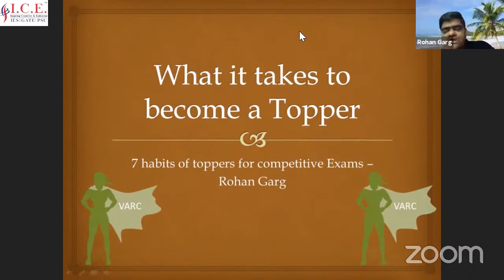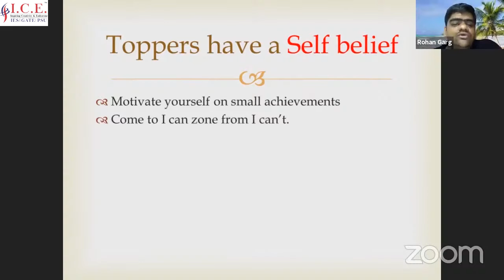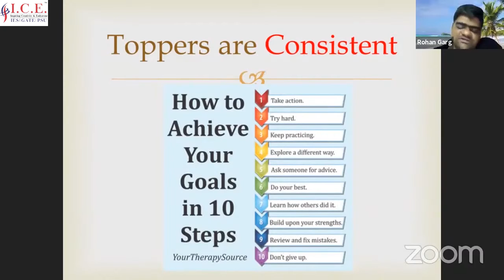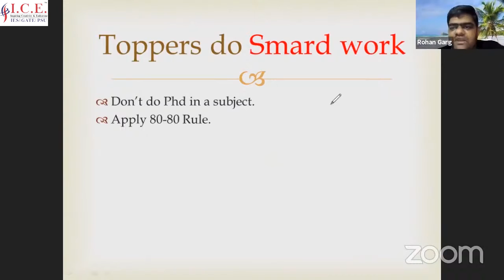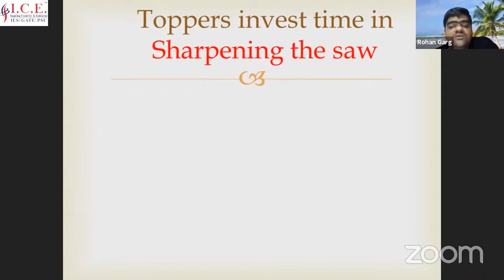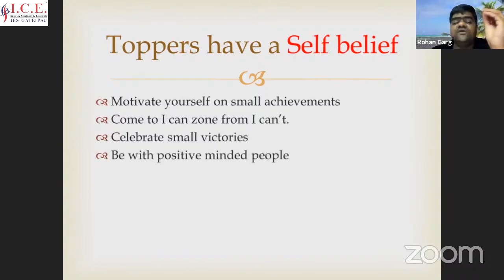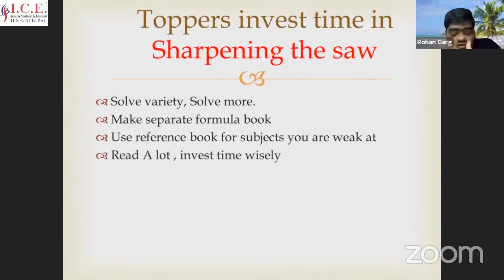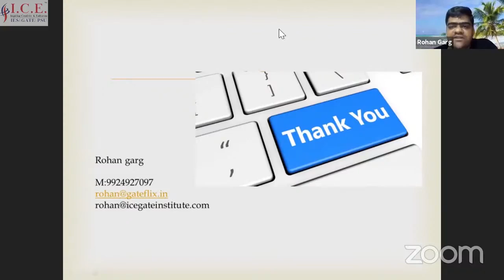7 Habits of Topper for Competitive Exams | By Rohan Sir | ICE GATE Institute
Attend this LIVE Webinar of Rohan Sir on " 7 Habbits of Toppers for Competitive Exams "

ICEGATE Institute is one of India's Leading GATE Institute which provide both Online as well Offline Coaching (Physical) across the Country.